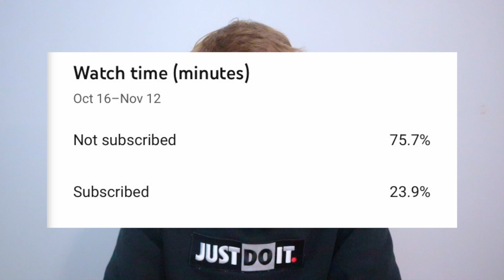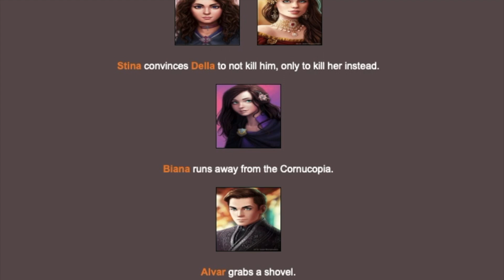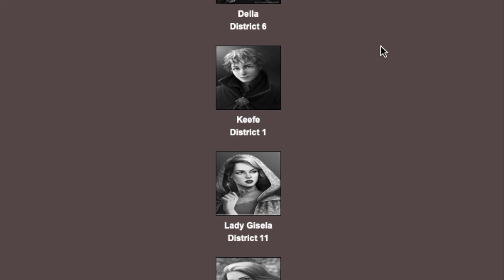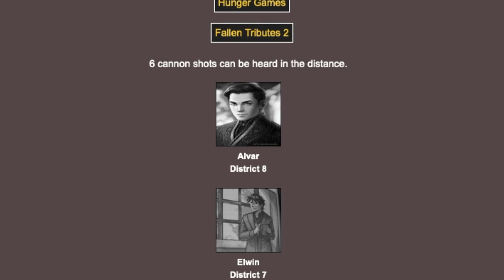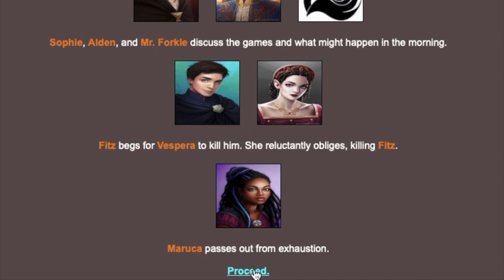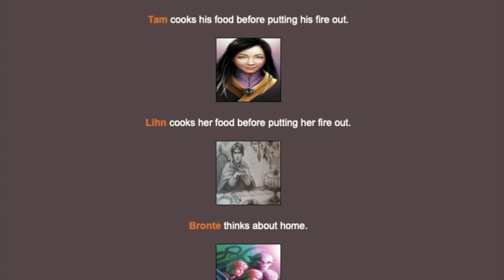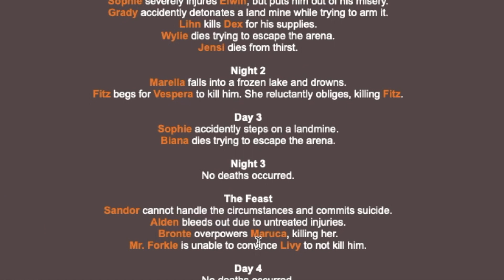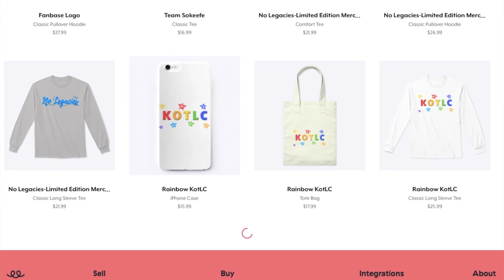KOTLC Meets The Hunger Games! Keeper of the Lost Cities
Today we have the KotLC Hunger Games simulator, part 4! In this awesome Keeper of the Lost Cities video, we take Keeper of the Lost Cities characters from the book series by Shannon Messenger, such as Sophie Foster, Keefe Sencen, and Fitz Vacker, and put them in for classic Hunger Games characters and have to fight it out! I hope you enjoy the video!  :D

NEW KOTLC FANBASE DISCORD SERVER!

Recent Channel Members:
Noble's ($1.99/m): Lemon6!

Top Donator:
1. Agent Bay! - $30

Have a super amazing day and thanks for 4740+ subs!